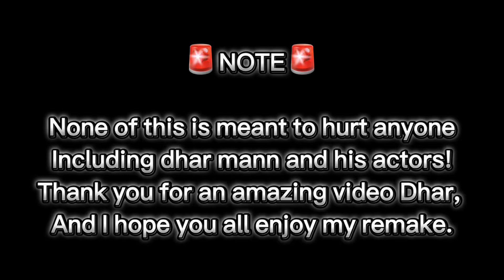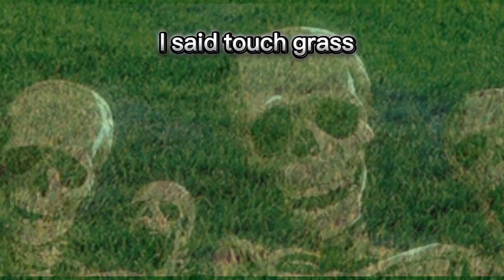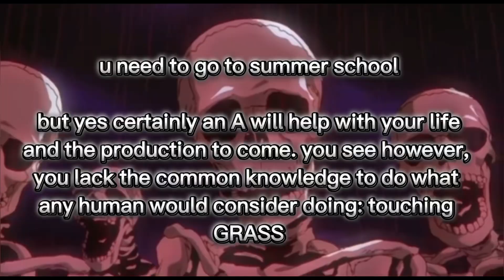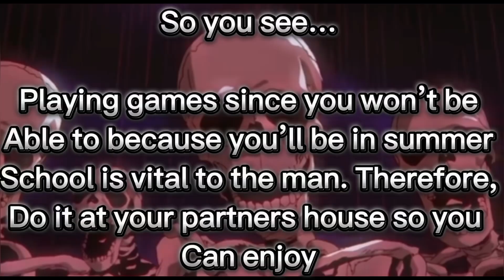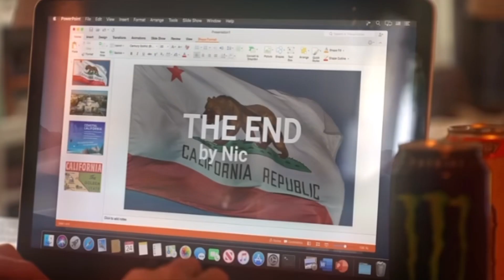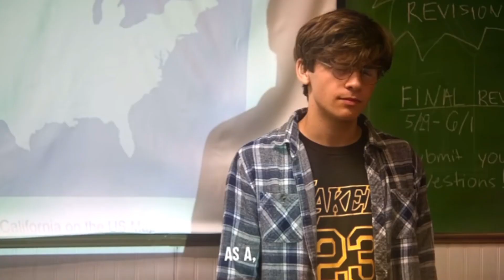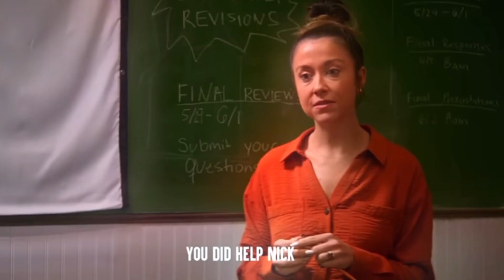Skeleton Meme Reacts To Dhar Mann pt1